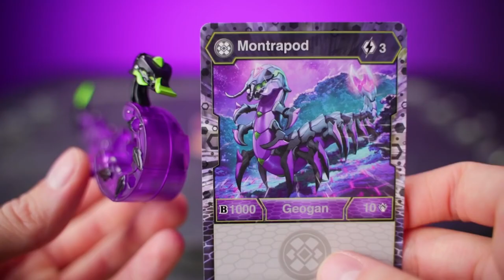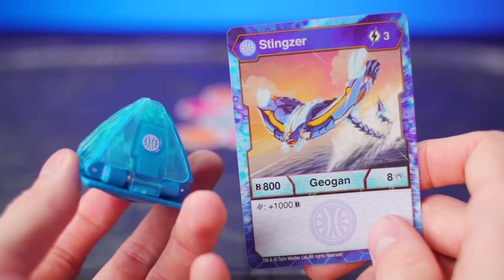Bakugan Toys vs. Bakugan TV Show: Geogan Rollouts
Geogan rollouts in Bakugan toy form and the Bakugan: Geogan Rising cartoon tv show! BEST Bakugan rollouts from Bakugan: Geogan Rising and Bakugan toys. FULL episodes of Bakugan now streaming on Netflix!

Bakugan: Geogan Rising sees the rise of a new genetically enhanced Bakugan clone –GEOGAN! A Bakugan-like creature fused with elements of crystals, resulting in a new distinct geometric form. Cubes, pyramids, cylinders -not only do they look different than their Bakugan counterparts, but they are EXCEPTIONALLY STRONG and BUILT TO BRAWL! Geogan have arrived on the scene ready to prove their worth and dominate in the Bakugan battle arena. BAKUGAN BEWARE!

In Bakugan: Geogan Rising (Season 3), the Awesome Brawlers band together discovering where Bakugan come from and fight to save what they love most - their Bakugan! VILOCH, a powerful golden Bakugan is desperate to break the bond that the two planet’s share: Earth and the Bakugan home planet of Vestroia. Without this bond, brawling no longer exists! It’s up to the Awesome Brawlers to face off against Viloch, battle to save Earth, Vestroia and their beloved Bakugan!